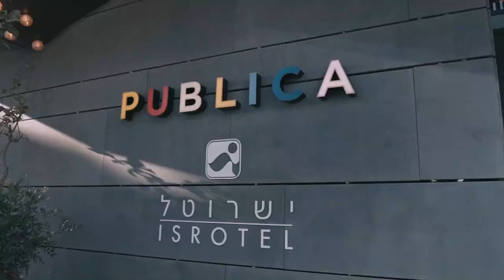ILAN & NINA - Highlight wedding day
By Kazula - dreams production

Eviatar Klopstock photography
Eviatarklopstock.com